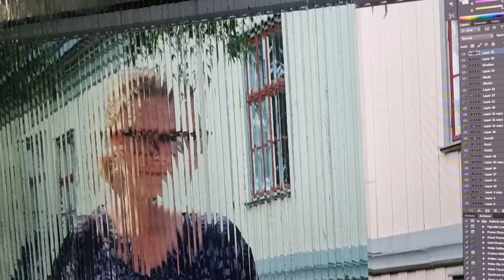8 juni 2022